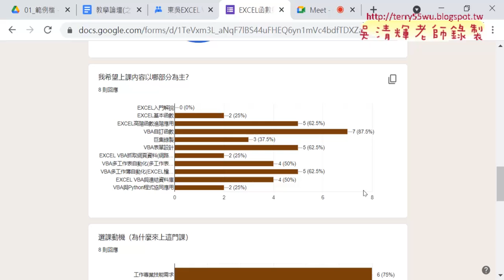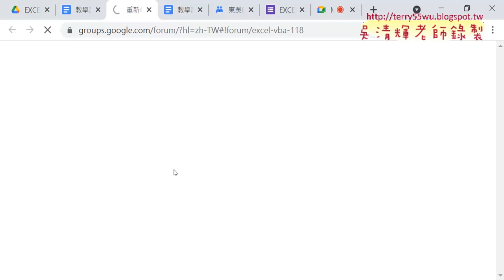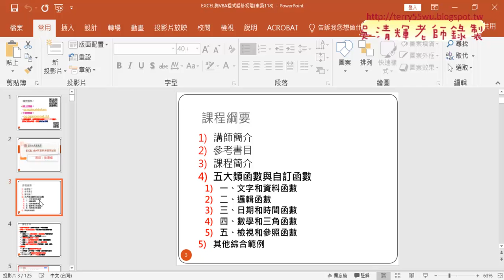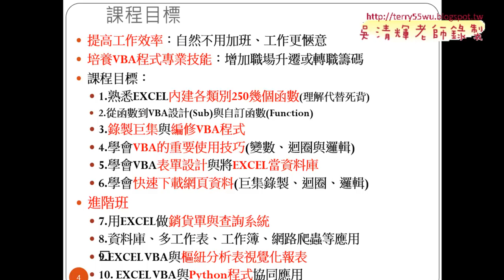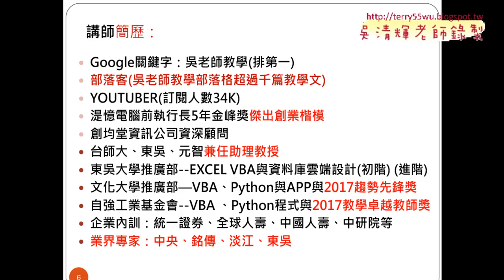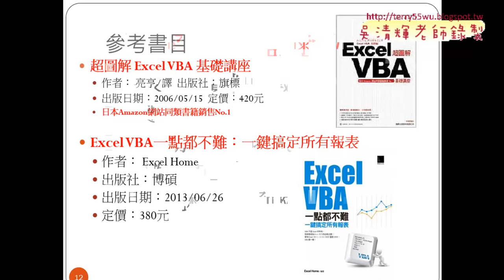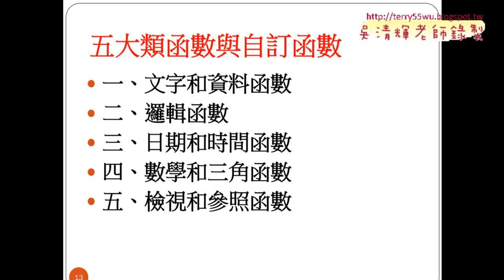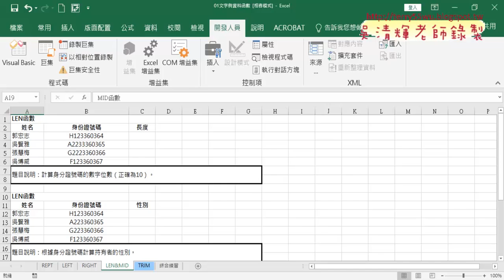02 問卷結果與課程說明